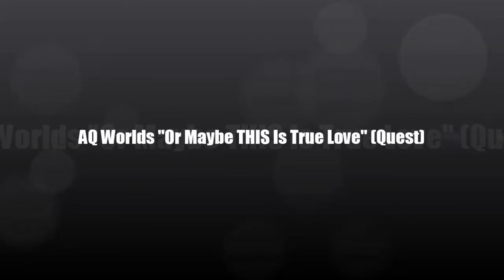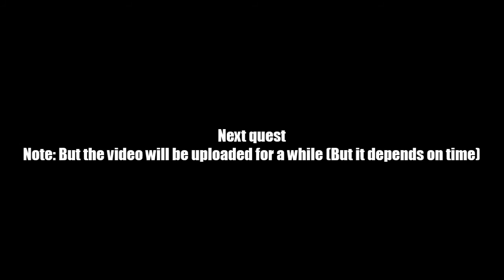AQ Worlds "Or Maybe THIS Is True Love" (Quest)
Quest:Or Maybe THIS Is True Love

NPCs:Andres

Monster List:Silver Elemental

Turn in:Gisele's Mirror Key x1
             Gisele's Mirror Unlocked x1
             Gisele's Mirror Entered x1

Equipment Won:None